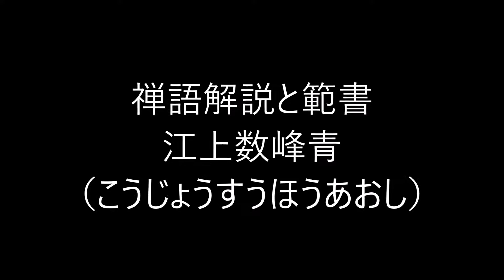田村季山先生による禅語解説と範書「江上数峰青」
本日は「江上数峰青（こうじょうすうほうあおし）」です。